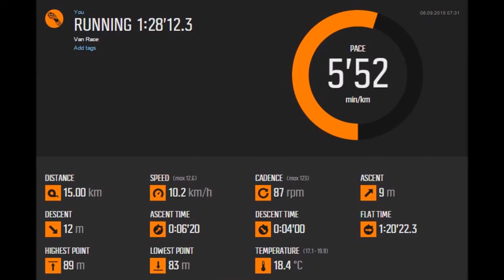Running in Paradise - VanRace 2015